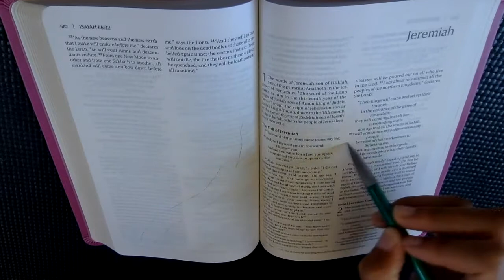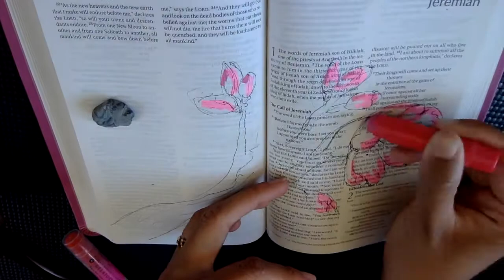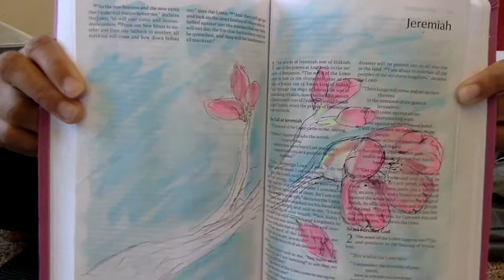Jeremiah 1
Richland, WA
99352